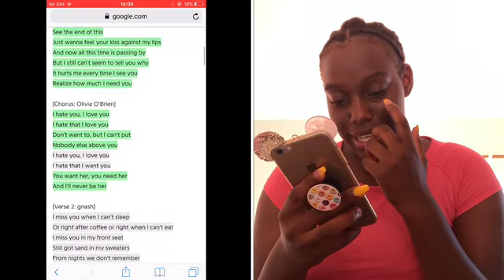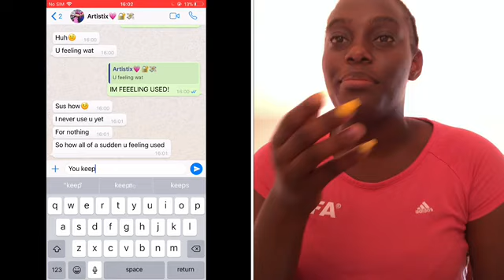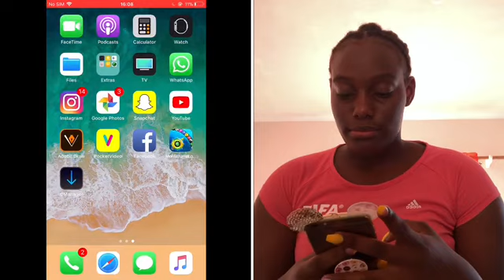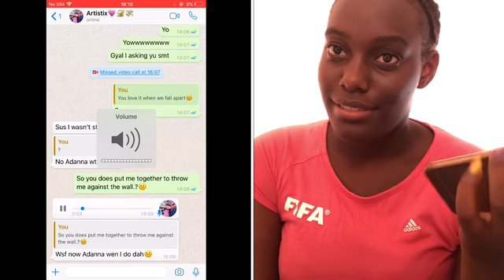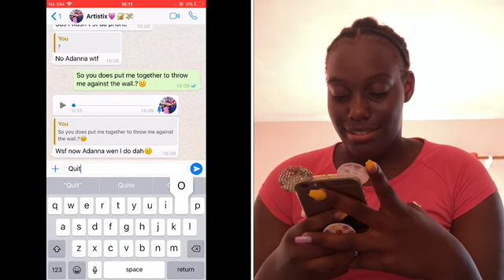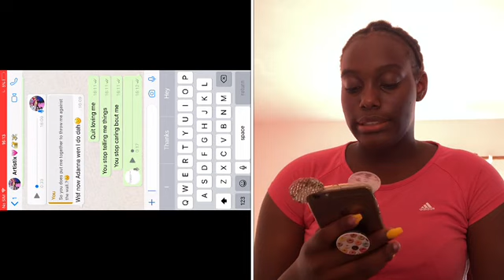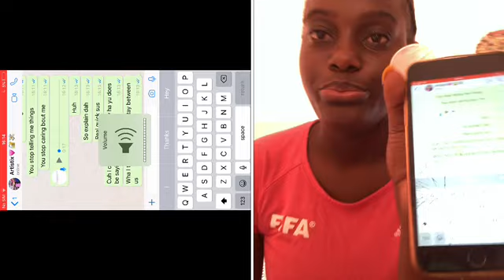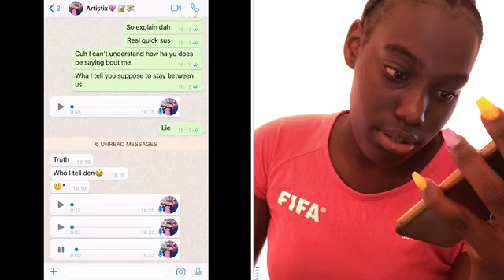Lyric Prank On Bestfriend😂❤️